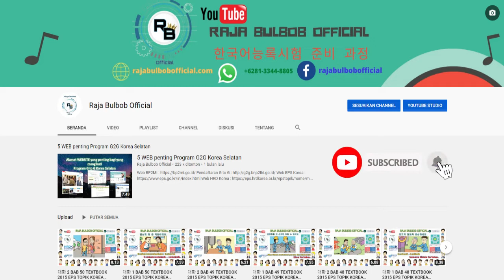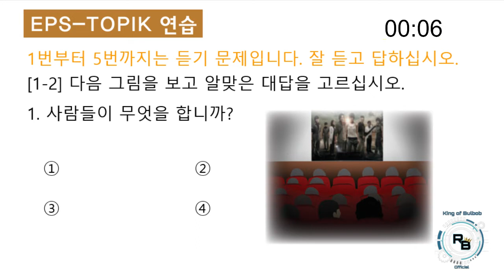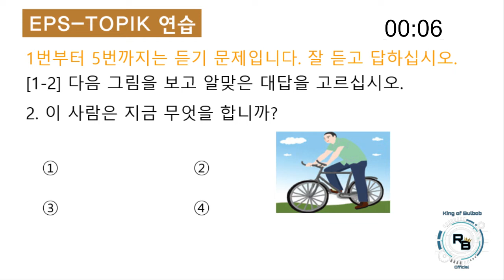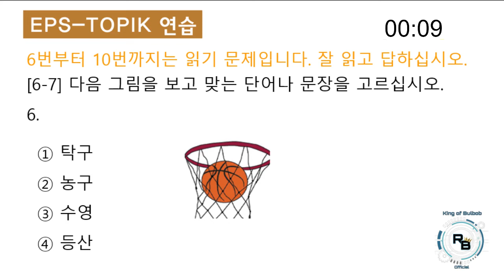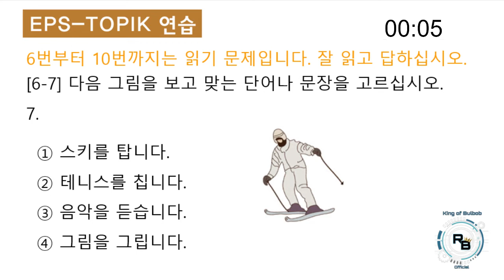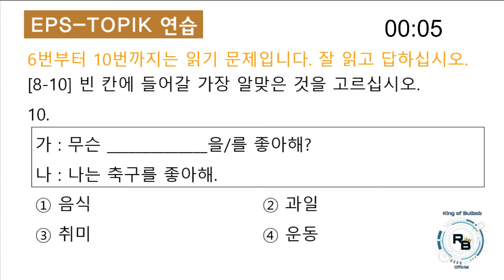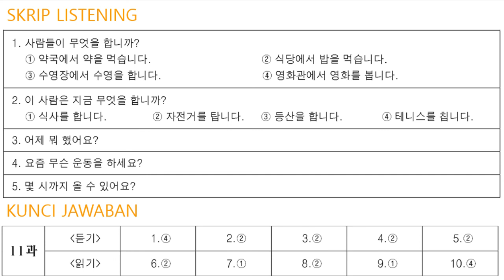EPS-TOPIK 읽기 + 듣기 BAB 11 TEXTBOOK 2013